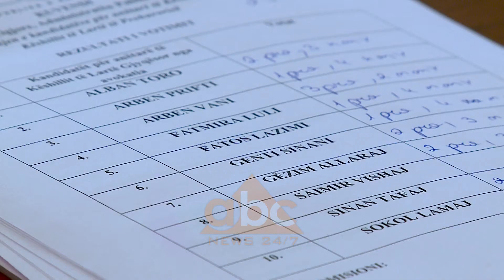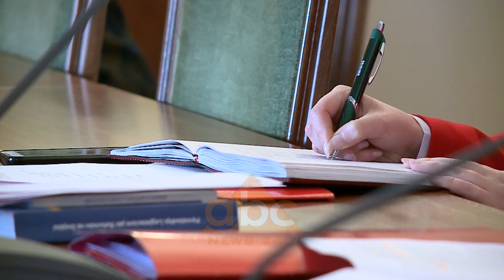Komisioni Ad Hoc, konsensusi per KLP-KLGJ per here te dyte drejt deshtimit | ABC News Albania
Është kjo lista e dalë nga raundi i dytë i përzgjedhjes së antarëve jo-gjyqtarë dhe jo-prokurorë nga nënkomisioni parlamentar me 5 antarë, tre nga mazhoranca dhe dy nga opozita.
Hedhja në short e listës me kandidat të sekretarit të përgjithshëm erdhi pas diskutimit emër për emër dhe dështimit edhe njëherë nga ky nënkomision për të dhënë katër votat e nevojshme për kualifikimin e një kandidati.
Opozita kërkoi edhe këtë herë të dytë të përzgjedhjes së kandidatëve, që ky nënkomision të mund të heqi me votat e 4 antarëve kandidatët që sipas tyre nuk plotësojnë kriteret kushtetuese, ligjore apo morale. Oerd Bylykbashi kërkoi zbatimin e votimit në emër të interesit publik, plotësisht i mundur me vullnet politik, sipas tij.

Në këtë mënyrë nënkomisioni, përjashtoi vetëm me 3 vota nga gara kandidatin Altin Hazizaj, jashtë çdo procedure të parashikuar në ligj apo shkruar në rregullore.
Nga emrat e përzgjedhur sipas këtij shorti të dytë, sipas debatit në nënkomision, avokatja e përzgjedhur për KLGj-në Fatmira Luli, sipas opozitës ka ushtruar profesionin e gjyqtares përpara vviteve ’90. Gjithashtu një pjesë e tyre, si rasti i anëtarëve të shoqërisë civile për KLP-në, Andi Muratej dhe KLGj-në të përcaktuar nga Operacioni Ndërkombëtar i Moniorimit si pa përvojën e mjaftueshme.

Lista e re i paraqitet kryetarit të Kuvendit dhe hidhet në votim në seancën më të afërt të Kuvendit, parashikon neni 35 i ligjit për organet e qeverisjes së sistemit të drejtësisë. Dy të tretat e antarëve, pra 84 vota, është sërisht numri i nevojshëm për miratimin e listës në bllok./abcnews.al